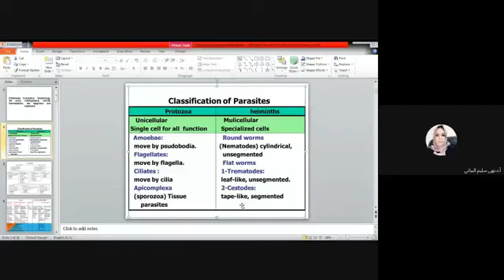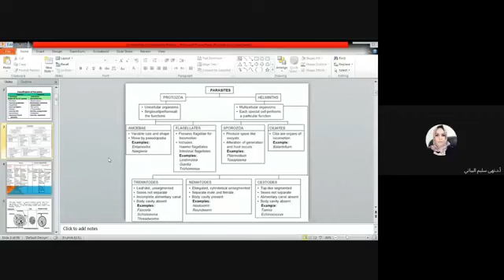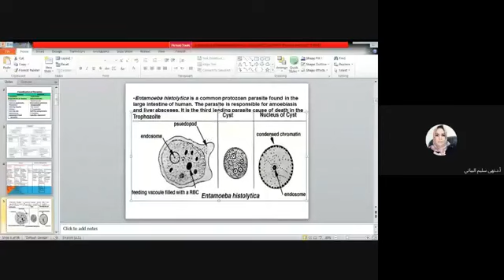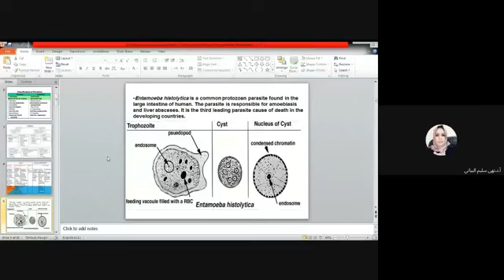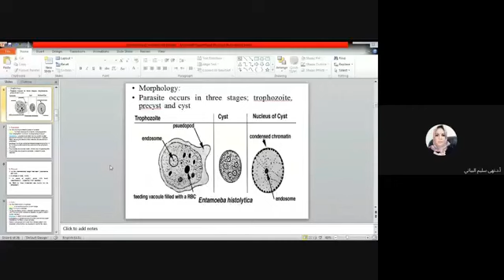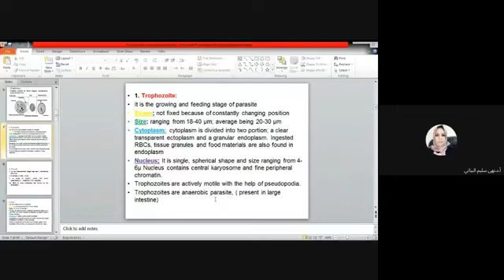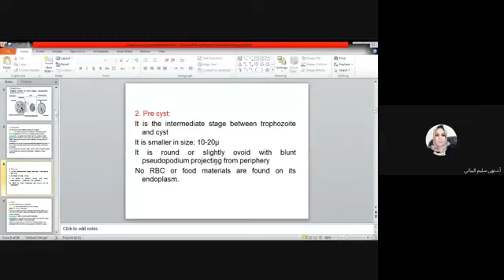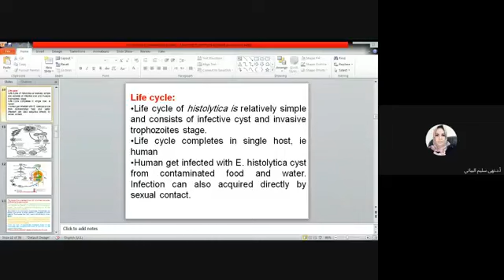طفيليات محاضره الثانيهpart1